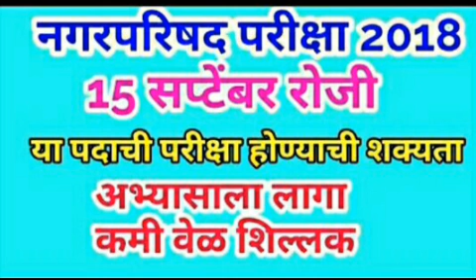नगरपरिषद परीक्षा महत्वाची Updates,या पदाची परीक्षा लवकरच